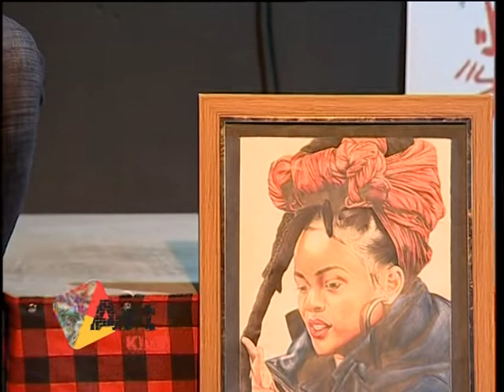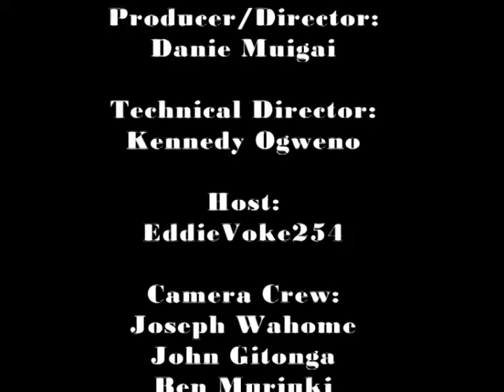GBS Art Klub | Pencil Art | Sam